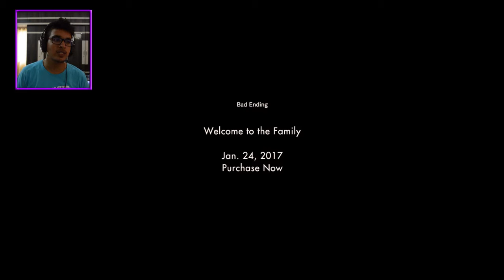Resident Evil 7 Beginning Hour Teaser: Midnight Update (INFECTED ENDING)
Resident Evil 7 Demo on the Playstation 4- Midnight Patch Update
New areas unlocked, New monster, Gun as weapon, New ending
Resident Evil 7 biohazard PS4 / PC / XONE HD 1080p
Resident Evil 7 Demo secrets
Resident Evil 7 Demo Infected Ending
Resident Evil 7 Demo Bad Ending
Resident Evil 7 Demo True Ending

Hope you guys liked the video, leave your thoughts about the scariest part and let me know some easter eggs...